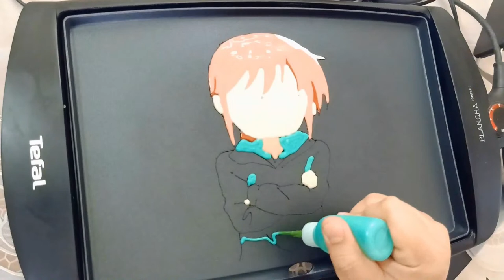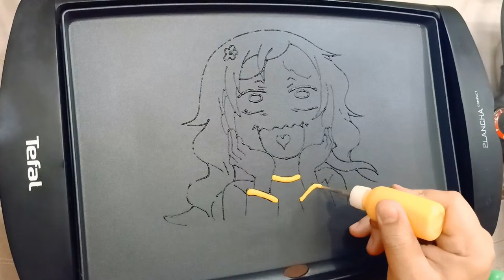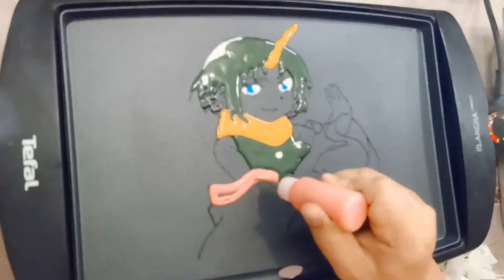Kobayashi no Dragon Maid Characters Pancake Art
ALL Characters - Kobayashi Dragon Maid Anime Pancake Art

Tohru, Kanna Kamui, Elma, Iruru, Shouta, Riko, Fafnir, Lucoa

Kobayashi-san's Maid Dragons - Fafnir, Lucoa, Iruru, Tohru Pancake Art

She works as a computer programmer in Jigokumeguri System Engineering Inc.

Ilulu (イルル, Iruru) is a female dragon who belongs to the Chaos Dragons Faction. Originally, she came to Kobayashi's world to destroy Tohru and then tries to drive Kobayashi away from Tohru. After a change of heart, she begins to live with Kobayashi as her third dragon resident.

FAFNIR

Fafnir can create very potent curses. The incantations for the curses he writes are so powerful that even a human without magic can curse someone with it.

LUCOA

She is a former dragon goddess and an old friend of Tohru who was exiled from her seat of goddess after consuming some cursed liquor that led her to enter into a scandalous affair.

Like the other dragons, he can transform into other forms, but he's shown to have three instead of the typical two: dragon form, bipedal-demon form, and a human form.

Miss Kobayashi's Dragon Maid is a Japanese manga series written and illustrated by Coolkyousinnjya. The series began serialization in Futabasha's Monthly Action magazine since May 2013 and is licensed in North America by Seven Seas Entertainment. Four spin-off manga have also been serialized in Monthly Action.